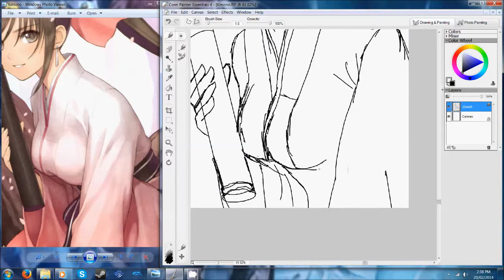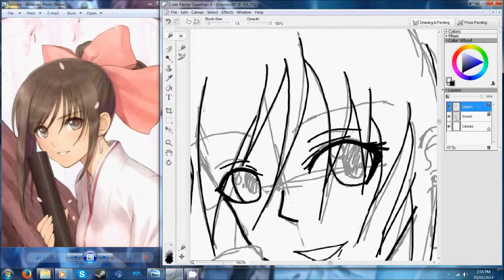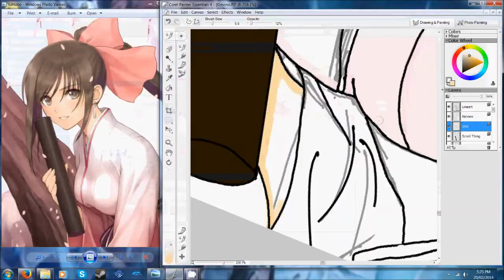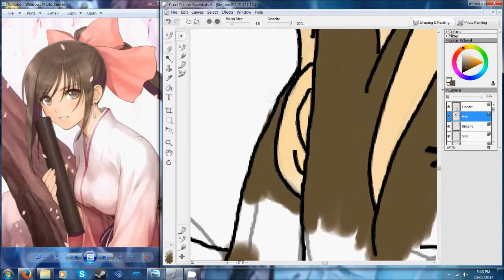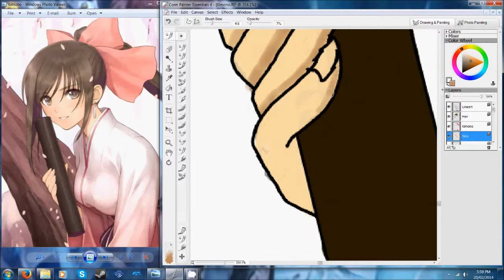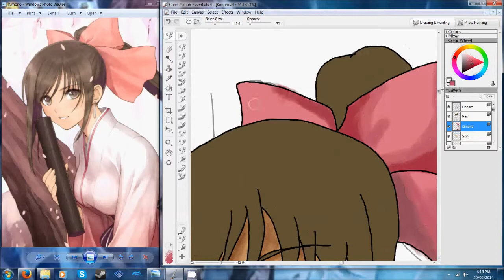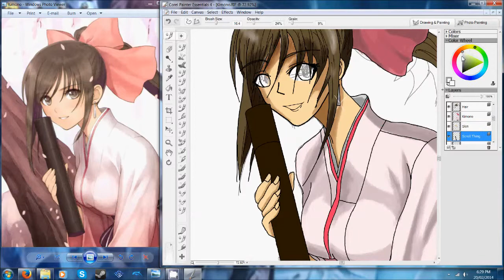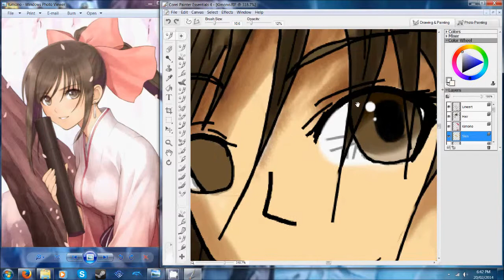Colour Lab VII: Spring Time!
First speed paint with my new rig! Not having pressure sensitivity sucks, but that's mainly due to lack of driver support for my tablet lol. Overall blending still worked! The original artist of the reference piece is Tony Taka, who does art for the "Shinning" series of games.

Megumi Nakajima - Nostalgia (Piano Ver)
May'n - Pink Monsoon